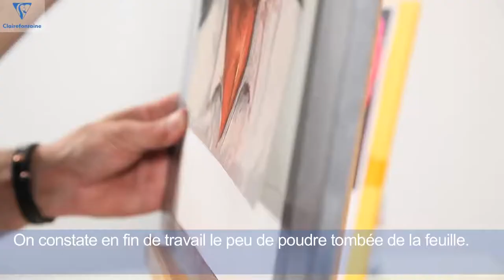Faire un portrait sur Pastelmat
Pastelmat est un papier unique et avant-gardiste sur le marché du pastel. Le papier pastelmat de Clairefontaine permet de recevoir des traits énergiques comme les plus doux estompage. La surface douce et adhérente favorise la multiplication des couches de pigments sans effet de saturation et également sans fixatif.

Ni abrasif comme le papier de verre, ni mou comme le papier velours, le Pastelmat est tout simplement à tester ! Il permet les plus doux estompages comme les traits fins. Dans les blocs, chaque feuille est protégée par un intercalaire de papier cristal. Une fois mouillé ou gommé, le Pastelmat conserve toutes ses propriétés.